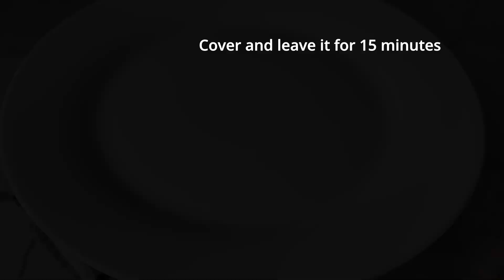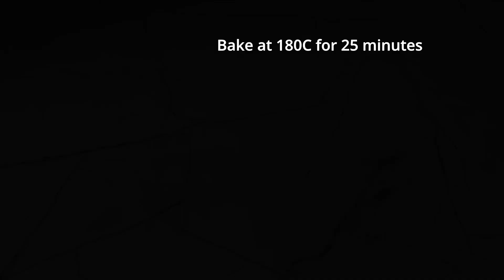That famous recipe that drove the whole world crazy. 1000 units are sold per day.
👉ATTENTION !! Turn on subtitles yourself.
They are translated by Google and available in each language.
Ingredients:
200ml lukewarm milk
200ml lukewarm water
1 tbsp of sugar
1 tsp f dry yeast
An egg white
1 tsp of salt
550g of all-purpose flour
2 tbsp of butter
Pizza sauce
Sausage
Cheese
An egg yolk+1 tbsp of milk